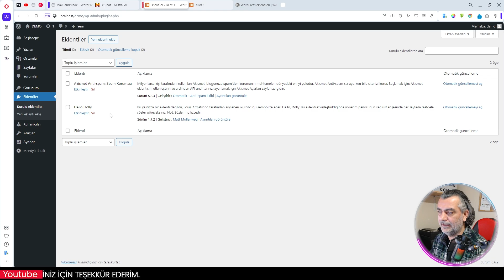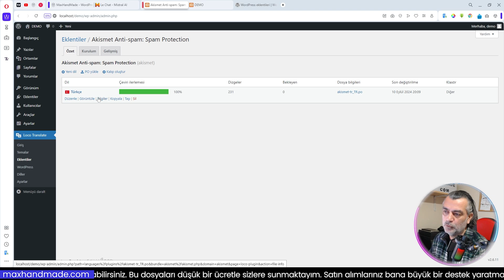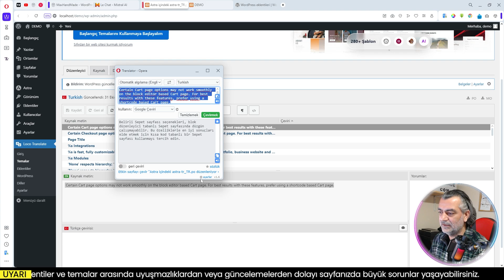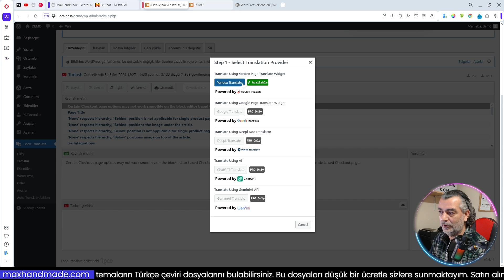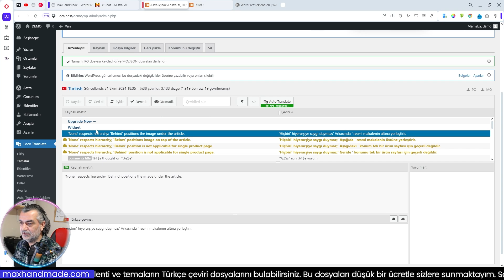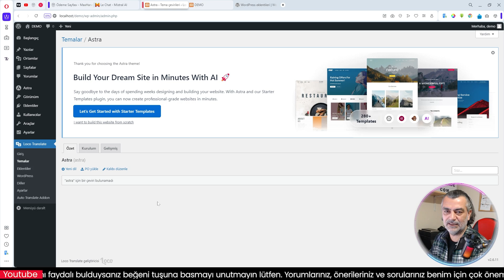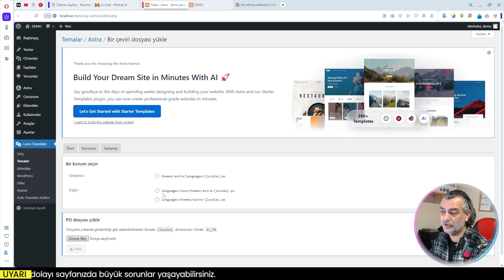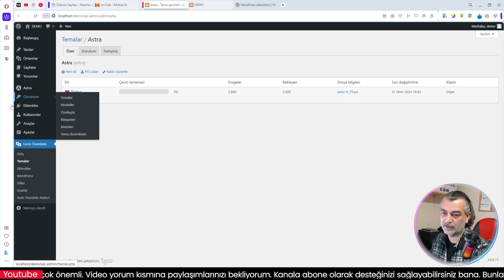Loco Translate ile WordPress Eklenti ve Temaları Nasıl Çeviririm?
Loco Translate, kullanıcıların kendi dil dosyalarını oluşturmasına, düzenlemesine ve yönetmesine izin verir, böylece web sitelerini çok dilli hale getirmek daha kolay hale gelir.

✅Eklentiler✅
🌍Loco Translate

Bölüm:
00:00 Giriş
01:55 Eklenti Kurulumu
02:55 Tema Kurulumu
05:02 Otomatik Çeviri
06:36 Hazır Çeviri Dosyaları
10:59 PO Dosyası Yüklenmesi
15:57 Sonuç